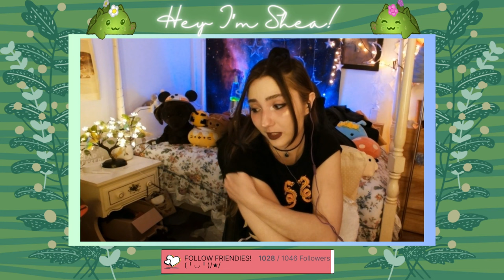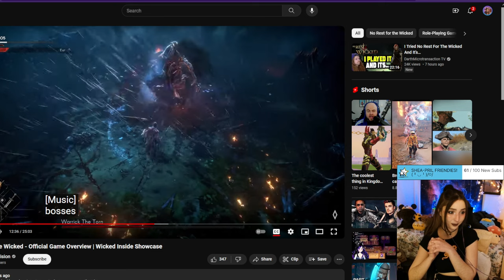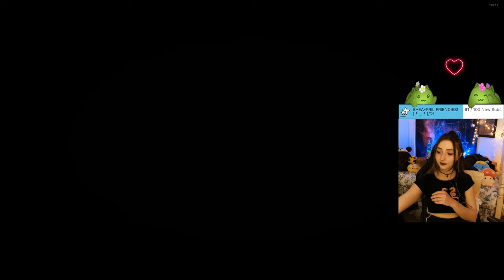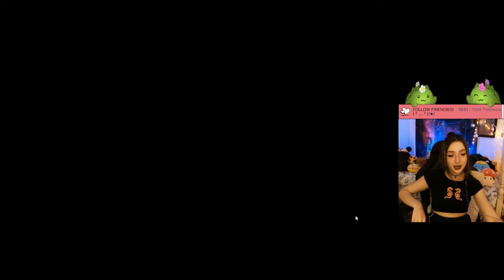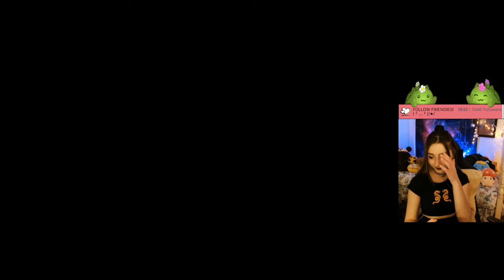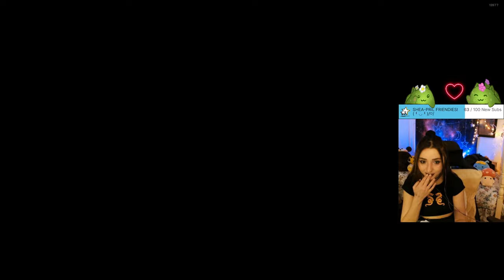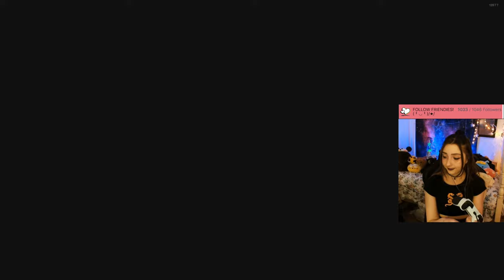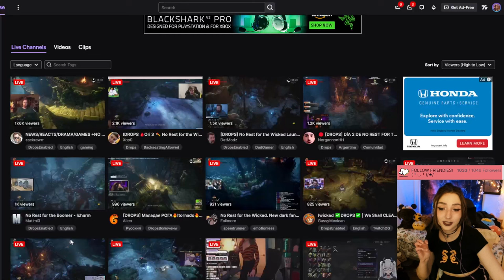NO REST FOR THE WICKED IS A MUST PLAY FOR SOULSLIKE ENJOYERS! (No Rest for the Wicked) Part 1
HIHI LEMME TELL YOU ABOUT THIS GAAAAAAME
SO excited to play this game. Moon Studios makes some of my all time favorite games, so this opportunity is incredible! Thank you so much to Moon Studios and Private Division for providing me a steam key for this game!
Okay I know the episode starts a lil scuffed, but not to worry (check them timestamps fr) bu THIS game is SO gosh darn good. It's so beautiful and feels exceptionally smooth so far. This is still in Early Access, so there is so much progress this game is going to make until fully released! It has the same feel as a soulslike with combat and I love how much you need to use strategy to face your opponents. I highly recommend it, Moon Studios makes some of my favorite games!!!
Welcome and scuffedness (: 0:00
GAMEPLAY 48:15

Hey I’m Shea!
I am a weekday streamer on Twitch and I would love to see YOU there(:
Come say hi anywhere!

Thumbnail by: JakeTwitchin!